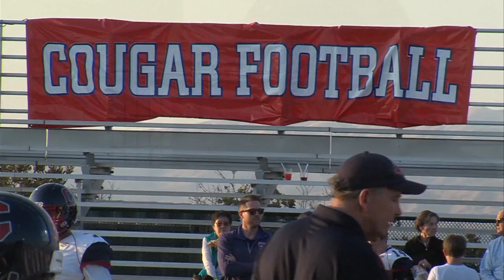CAMPOLINDO AT VALLEY CHRISTIAN FB 8 28 2016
WE START IN THE FIRST QUARTER... BECAUSE THAT'S USUALLY WHERE FOOTBALL GAMES START... VALLEY CHRISTIAN FINISHES OFF THEIR DRIVE WITH A MILES KENDRICK TO ANTHONY FLORES TD TOSS...
THEN IN THE 2ND THE WARRIORS ARE ON THE ATTACK AGAIN BUT THE BALL HITS THE TURF AND GRANT LARSEN IS THERE TO SCOOP IT UP FOR CAMPOLINDO...
THE COUGARS WOULD CAPITALIZE ON THE TURNOVER AS JACOB WESTPHAL GIVES TO NOAH LULL-IGER... AND IT'S KNOTTED UP AT 7.
THE HOME SQUAD NOT PHASED THOUGH... KENDRICK AGAIN BACK TO PASS... NOT A LOT OF ACTION THROUGH THE AIR FOR V-C BUT WHEN THEY DID, IT WORKED... FLORES AGAIN ON THE RECEVING END...
WARRIORS TRYING TO POUND IT IN BUT THE CAMPO DEFENSE STAYS STRONG...  DEFENSIVE LINE IS STOUT... BALL IS ON THE GROUND AND JOHN TORCHIO SCOOPS IT UP ... HE LOSES HIS HELMET BUT, HE'S TOUGH...
CAMPO CAN'T DO ANYTHING WITH, IT SO THEY GIVE IT BACK TO THE WARRIORS... TRENT LA-BACH PLUNGES IN FOR A 13-7 LEAD...
VALLEY CHRISTIAN AGAIN WITH THE BALL LATE IN THE 3RD... NEEDING THE FIRST DOWN THEY GO TO THE AIR BUT MICHAEL HOOPER PICKS IT OFF AND MIKE HAS WHEELS... MIKE HOOPER ON THE HOP...  GETS INSIDE THE 10 FOR CAMPO BUT AGAIN THE COUGARS CAN'T CONVERT...
SO VALLEY GETS BACK POSESSION AND THEY'RE LOOKING TO RUN DOWN THE CLOCK... NIKOLAS TROFORT DOING HIS PART AS THE GOOD LOOKING JUNIOR SCAMPERS FOR A 36 YARD GAIN...
THERE WAS NO DOUBT IN THIS ONE LATE AS V-C KEPT THE FOOT ON THE GAS... JAVON STURNS POWERS HIS WAY INTO THE ENDZONE TO CAP A FINE DAY ON THE GROUND... 3-HUNDRED AND 30 YARDS RUSHING AS A TEAM, 137 FOR STURNS AS WE CATCH UP WITH JAVON AFTER THE GAME.